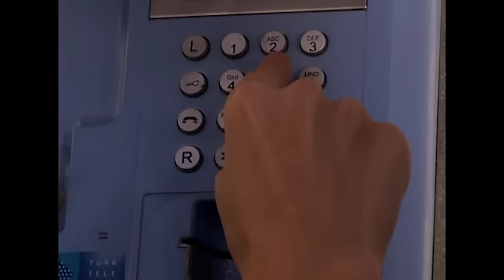Metin Tekin Gizli Kameraya Yakalandı 131. Bölüm